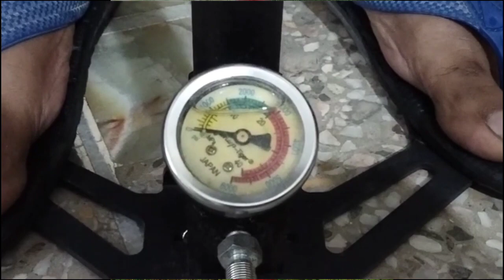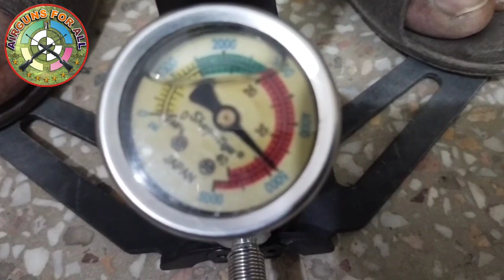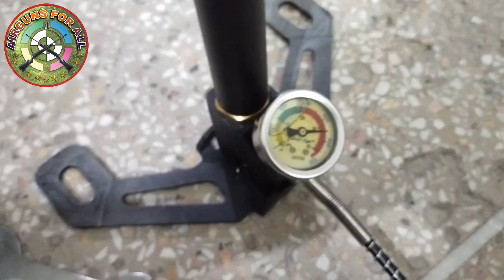4 STAGE PCP PUMP SERVICE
This is an informational and educational video about the service of 4 stage PCP pump. Follow each step from beginning to end and fix your PCP pump.